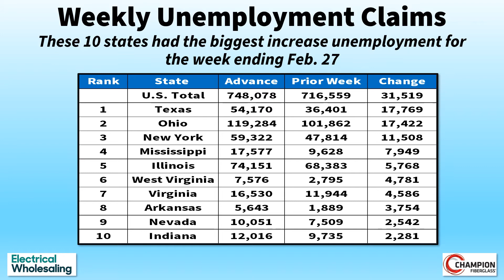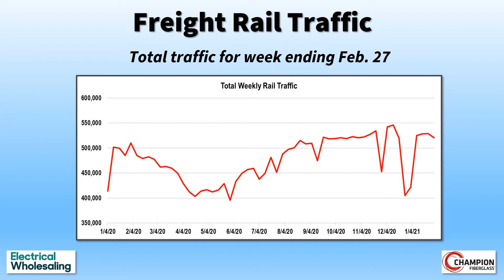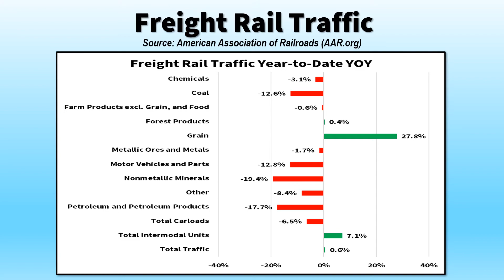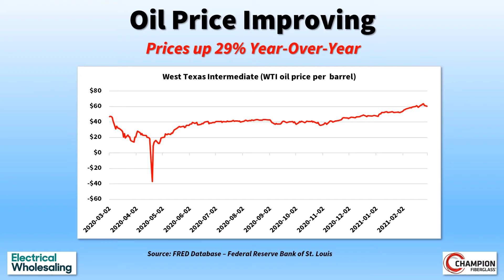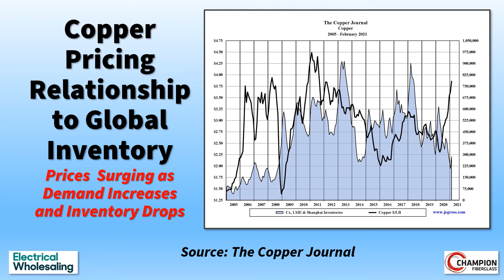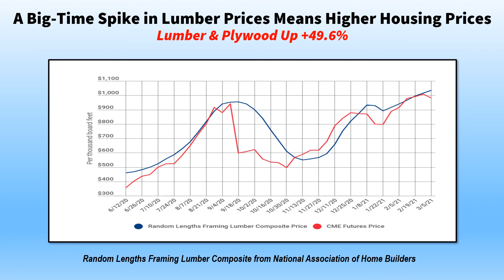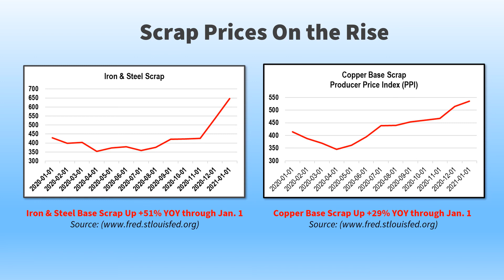Todays Electrical Economy March 8, 2021 Update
In our March 8  broadcast, we will explore major price trends in electrical products and other construction materials and report on several key weekly economic indicators that will give you a sense of where the electrical economy is headed.